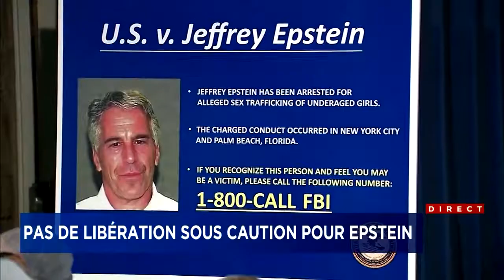Un juge refuse la demande de libération du financier Jeffrey Epstein explications 12h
Un juge fédéral américain a rejeté jeudi la demande de remise en liberté de Jeffrey Epstein et ordonné le maintien en détention du financier accusé d'agressions sexuelles sur des mineures.
À l'audience, le juge Richard Berman a estimé que le procureur avait «établi le danger (que présente l'accusé) pour les autres et la société», ainsi que le risque de fuite.
Il a débouté de sa demande de remise en liberté sous caution la défense de Jeffrey Epstein, qui était prête à verser plus de 100 millions de dollars.
Les avocats du financier proposaient une assignation à résidence à Manhattan, un bracelet électronique et l'installation de caméras pour suivre les allées et venues.

«Je doute qu'aucune formule puisse neutraliser le danger (que présente Jeffrey Epstein) pour la société», a expliqué le juge, qui a fixé la prochaine audience au 31 juillet.
Il a ajouté que le fait que l'accusé possède un jet privé, ainsi que la découverte de 70.000 dollars en espèces, un faux passeport autrichien et des diamants, confirmaient le risque de fuite.
Jeffrey Epstein a été inculpé le 8 juillet d'exploitation sexuelle de mineures et d'association de malfaiteurs en vue d'exploiter sexuellement des mineures, deux chefs d'accusation passibles au total de 45 années d'emprisonnement.
Selon l'acte d'accusation, il aurait fait venir des mineures --certaines âgées de 14 ans seulement-- dans ses résidences de Manhattan et de Palm Beach (Floride), entre 2002 et 2005 au moins, «pour se livrer à des actes sexuels avec lui, après quoi il leur donnait des centaines de dollars en liquide».